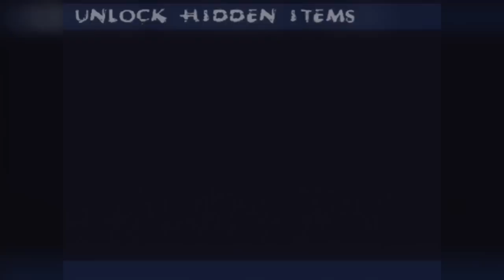WWE SMACKDOWN: SHUT YOUR MOUTH - Season Mode, EP.39 - 6 MAN HELL IN A CELL!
WWE SMACKDOWN: SHUT YOUR MOUTH (Gameplay/Walkthrough) - Season Mode - Episode 39 - December Week 4, 2002 - Armageddon! - 6 Man Hell in a Cell Match for the Undisputed Match.

Match Played - 6 Man Hell in a Cell Match

RVD vs Kurt Angle vs The Rock vs Stone Cold Steve Austin vs Brock Lesnar vs Chris Benoit

Please leave some feedback if you guys can by dropping a comment/LIKE on the video :D